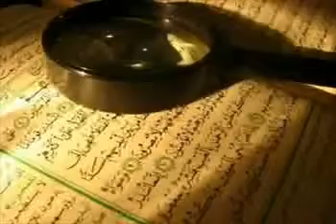Pt 02 04 Obedience from Love of Allah Nouman Ali Khan